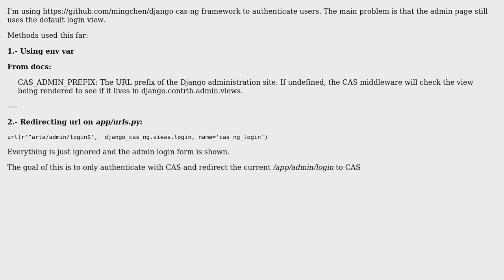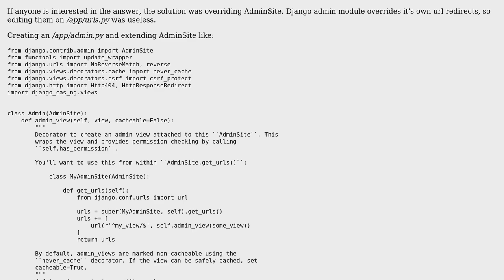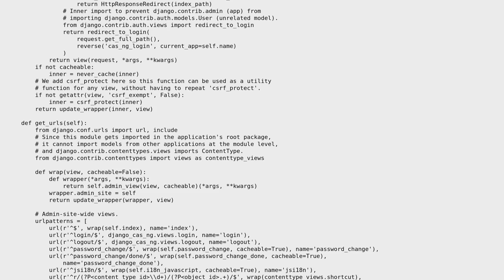Using django-cas-ng to authenticate on admin site (2 Solutions!!)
Using django-cas-ng to authenticate on admin site

With thanks & praise to God, and with thanks to the many people who have made this project possible! | Content (except music & images) licensed under CC BY-SA | Music | Images & others | With thanks to user Samuel Chen user AT016059 and the Stack Exchange Network Trademarks are property of their respective owners. You are responsible for your own actions.